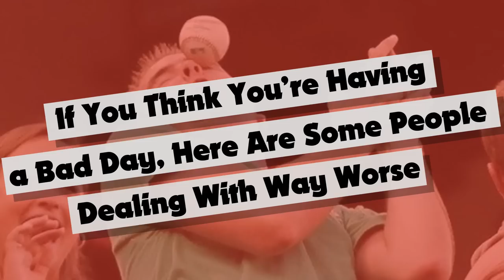Photos That Can Make Our Hearts Skip a Beat (Part 3!)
Photos That Can Make Our Hearts Skip a Beat

10+ People Shared Their Unexpected Finds That Happen Once in a Lifetime (Part 2)